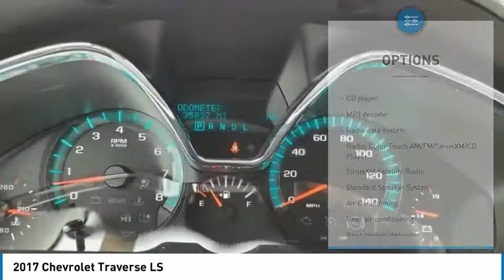2017 Chevrolet Traverse LS FOR SALE in Flagstaff, AZ 74318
Stop in today for a test drive of this 2017 Chevrolet Traverse

Silver Ice Metallic 2017 Chevrolet Traverse LS FWD 6-Speed Automatic 3.6L V6 SIDI  Odometer is 10316 miles below market average!  Awards:     2017 KBB.com 10 Most Awarded Brands   Reviews:     Smooth ride even when the road isn t; can accommodate up to eight passengers; plenty of cargo space behind the third row; peace of mind that comes with top safety scores. Source: Edmunds